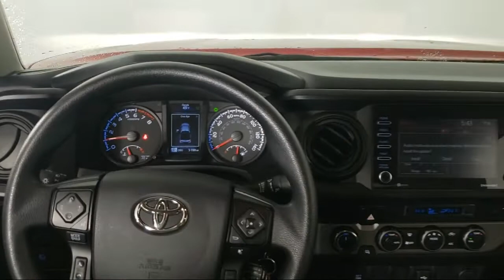2022 Toyota Tacoma 4WD SR Eagan Cottage Grove Mendota Heights Saint Paul Woodbury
2022 Toyota Tacoma 4WD SR Stock Number: P1067A Vin:3TMCZ5AN2NM507528.